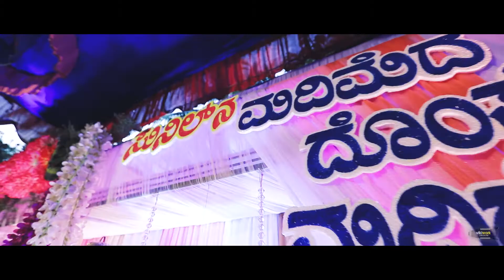SUNIL & DEEKSHITHA WEDDING HIGHLIGHTS | Traditional Mangalore Wedding | VIKIWORK CREATIONS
VIKIWORK CREATIONS